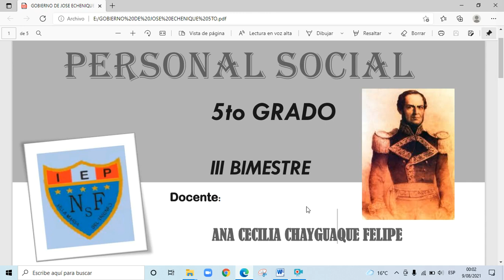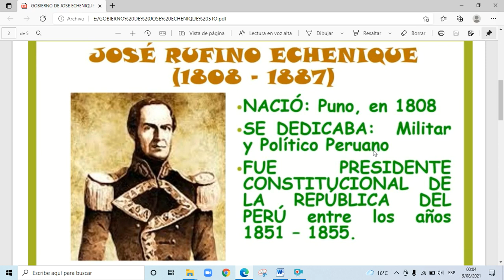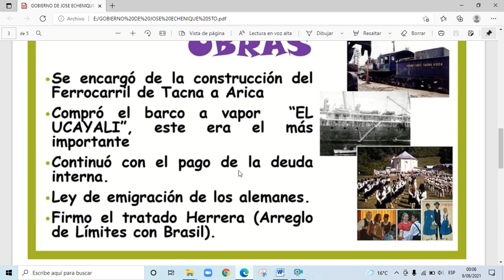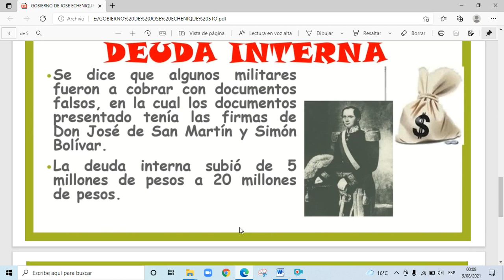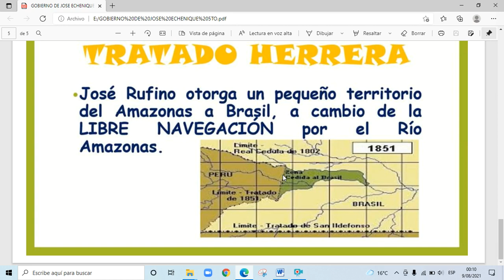GOBIERNO DE JOSÉ ECHENIQUE 5TO